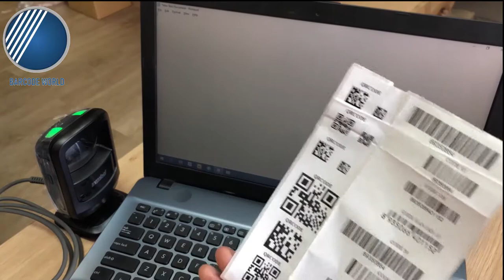REVIEW MÁY QUÉT MÃ VẠCH ĐỂ BÀN ZEBRA DS9208 CHÍNH HÃNG - Công ty TNHH Thế Giới Mã Vạch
️🎉 Máy quét - đầu đọc mã vạch Zebra DS9208 là một trong những chiếc máy quét để bàn được ưa chuộng nhất của thương hiệu này ở thời điểm hiện tại.
️🎉 Thiết bị sở hữu khả năng hoạt động đáng tin cậy, đọc nhanh, chính xác mọi mã vạch 1D lẫn 2D và cả những mã vạch được hiển thị trên màn hình thiết bị di động như smartphone, tablet, laptop,...
️🎉 Thiết kế máy hiện đại, sang trọng, đẹp mắt, kết cấu máy chắc chắn, tuổi thọ cao.
👉 Khám phá thêm thông tin chi tiết về máy quét mã vạch Zebra DS9208